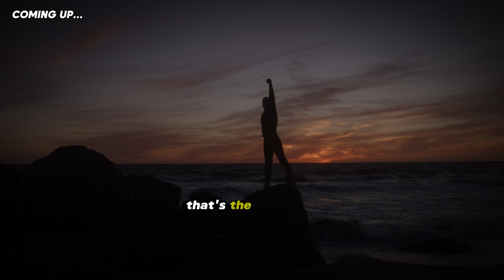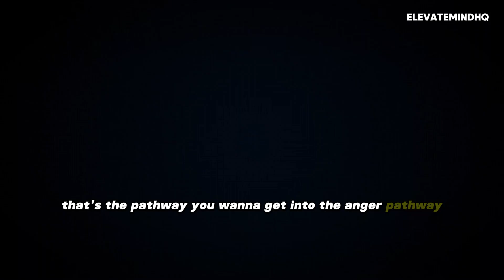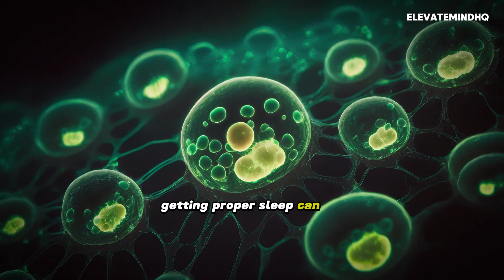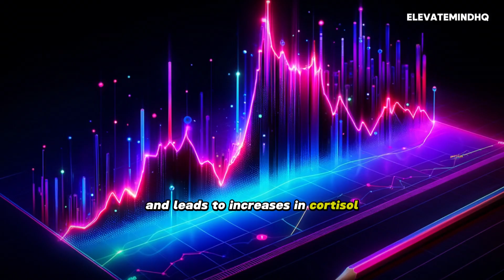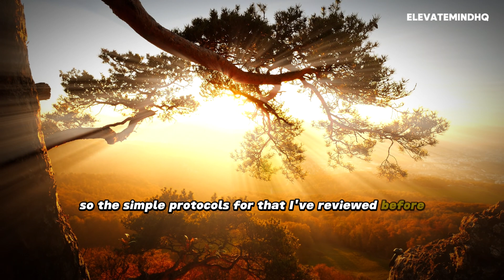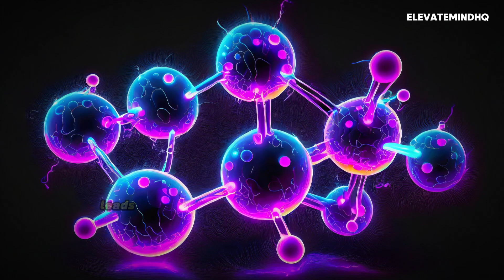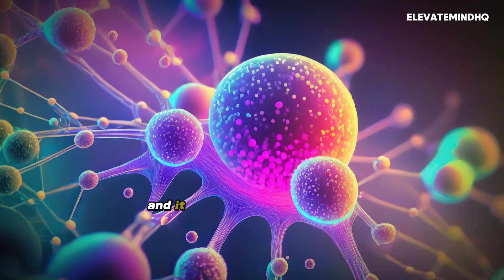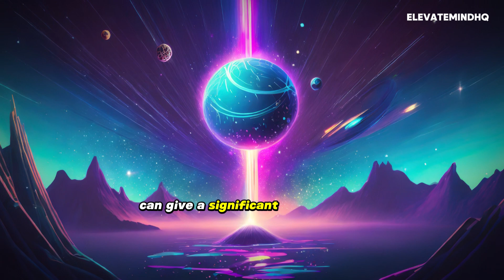3 Easy Steps to Skyrocket Your Testosterone Fast | Andrew Huberman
⭐ In this enlightening video, Dr. Andrew Huberman, a celebrated neuroscientist and professor at Stanford University, embarks on an intriguing journey to unravel the complexities of naturally enhancing testosterone levels. With his unparalleled expertise, Dr. Huberman dives deep into the physiological mechanisms and shares scientifically-backed strategies to elevate your testosterone levels organically and fast. Whether you're aiming to fine-tune your hormonal balance, improve your physical performance, or boost your overall well-being, Dr. Huberman's insights offer valuable guidance.

⭐ Who is Andrew Huberman?
Dr. Andrew Huberman is a renowned neuroscientist and professor with a deep focus on the fields of neurobiology and ophthalmology. He is well-known for his contributions to understanding how the brain works, particularly in relation to vision, brain development, and neural regeneration and repair. Dr. Huberman is a faculty member at Stanford University School of Medicine, where he leads the Huberman Lab.

❗ Please note:

✔️ The rights to the content presented are not held by us.
✔️ It is not our intention to violate copyright holdings.